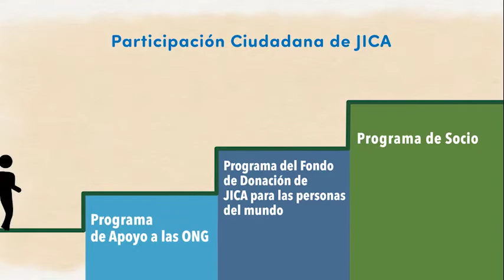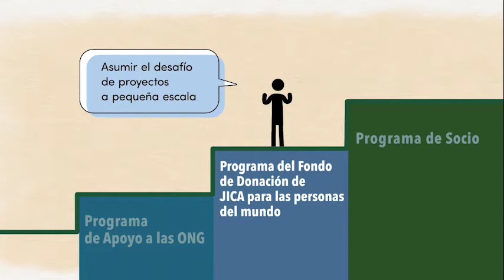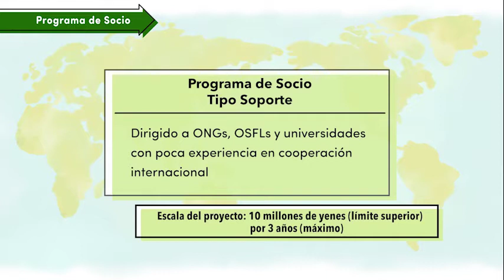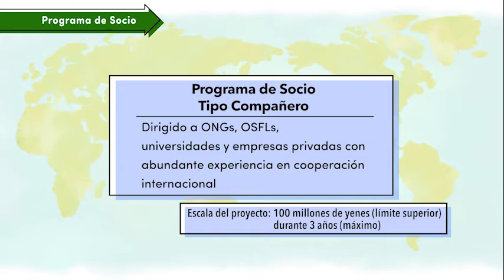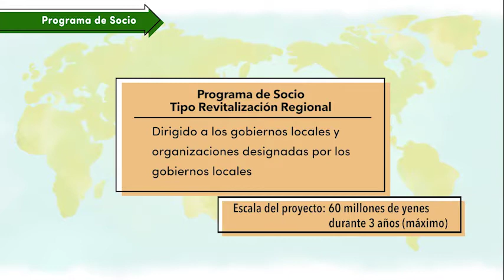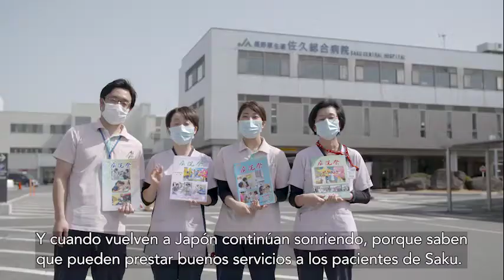Haciendo de la cooperación internacional una parte de la cultura japonesa：Participación ciudadana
Making International Cooperation Part of Japanese Culture-Citizen Participation-(Spanish Digest)
JICA implements “Citizen Participation Project” in which the desire of citizens to take part in international cooperation in developing countries is made into reality.
The video shows citizen participation scheme provides programmes tailored to the size and experience of organizations (NGO Activity Support Programme, JICA Donation Fund Programme, JICA Partnership Program, and Partnerships with NGOs & Local Governments).
This material is formulated for the citizens who want to take part in / currently implement international cooperation projects to introduce outline of the “Citizen Participation Project”.
Under the COVID-19 pandemic, there is an increasing need for involvement from a community perspective.
There are a variety of actors now participating in international cooperation activities, but we look forward to a further expansion of international cooperation by even more diverse actors and sectors.

Item No.：21GPPL006